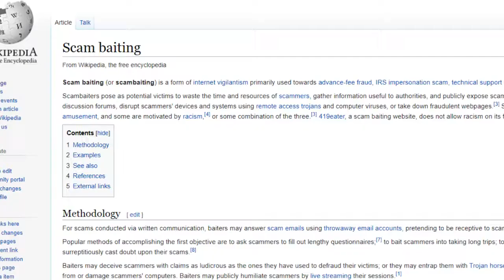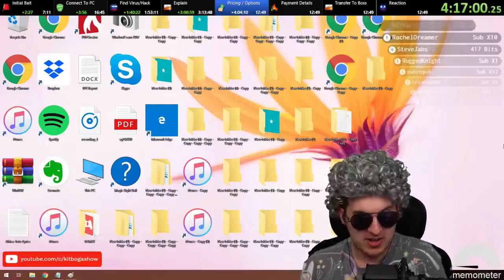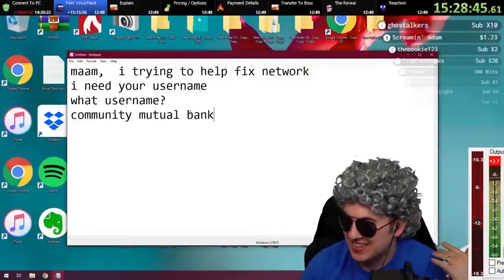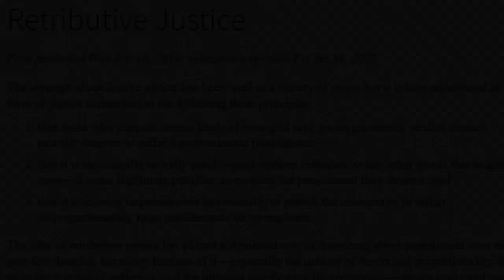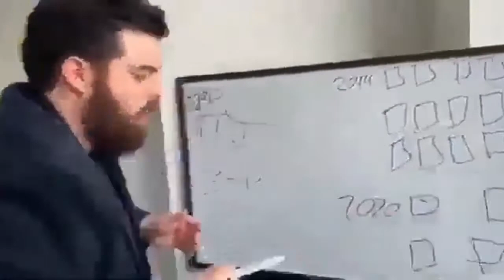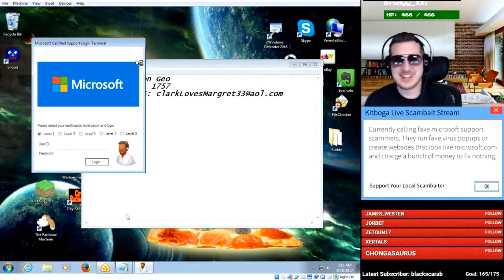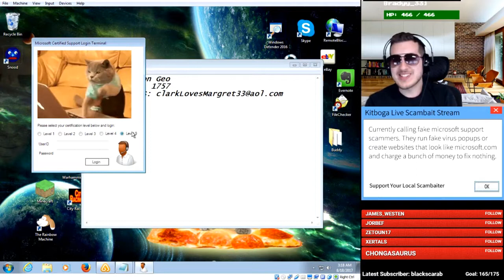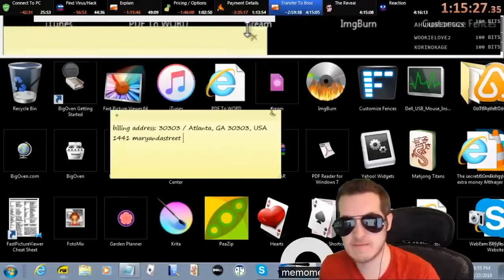Scambaiting Ethics | The Philosophy of Scambaiting, Retributive Justice & Punishment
Is scambaiting ethical? Does scambaiting count as a form of justice? What do philosophical theories about punishment have to say?

In this video I discuss the ethics of scambaiting, looking at the pros and cons of scambaiting as a form of retributive justice.

On the one hand, scambaiting resembles cruel vigilantism, but on the other you could see it as just a lighthearted way of getting back at criminals. If it is a way of getting back at criminals, specifically by causing them to experience emotional suffering, then how could we justify it? Afterall, it's generally considered unethical to cause others to suffer, especially for entertainment.

Timestamps:
0:00 - Intro
0:11 - What is scambaiting?
0:35 - Inflicting emotional suffering on scammers
1:51 - Why do scammers deserve to suffer?
2:53 - Retributive justice
3:20 - Thinking about retributive justice
4:53 - Scambaiting as retributive justice (pros and cons)
6:43 - A Kantian defence of scambaiting
7:59 - Outro